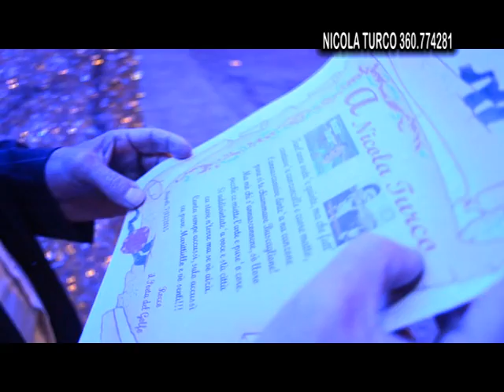ANTEPRIMA NICOLA TURCO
IL TURCO NAPOLETANO PROSSIMAMENTE IL NUO VIDEO NAPOLI CANTA NAPOLI .
REGIA . Bella Napoli TV & Tele Blu